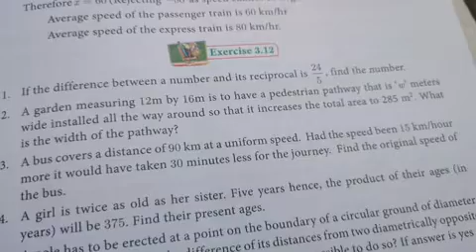Algebra Ex 3.12 Sum no 2 World's fastest method in solving quadratic equations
Std 10 solving quadratic equation